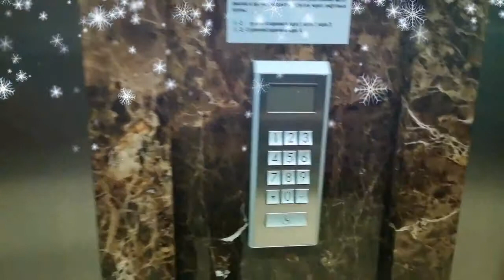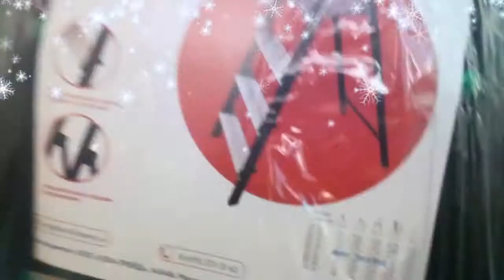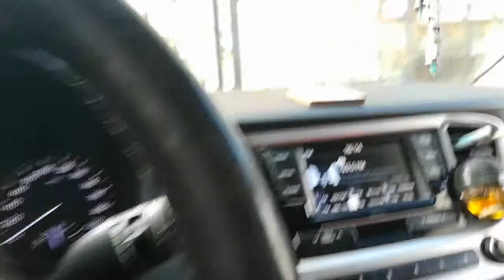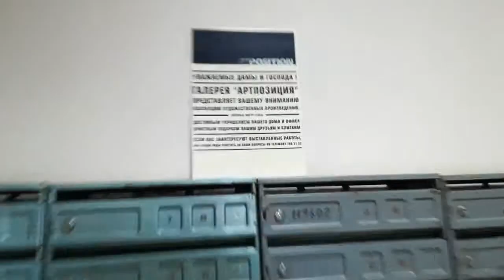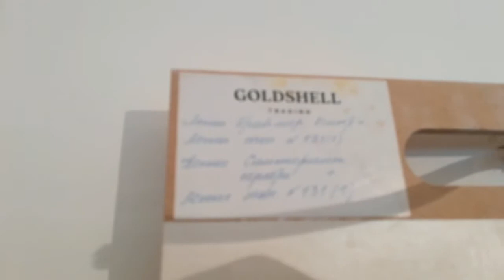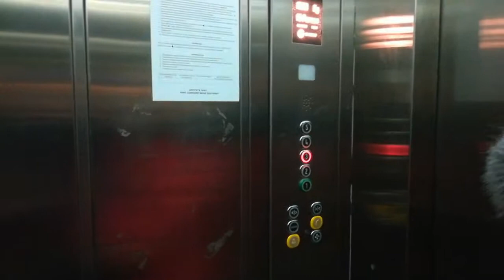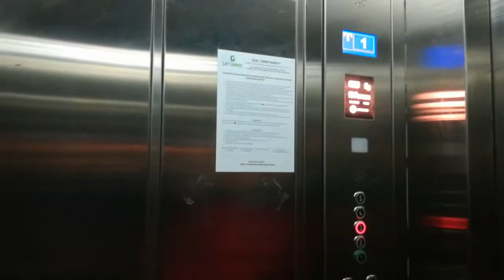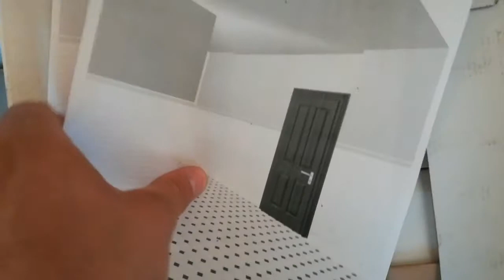Строительство. Ремонт в Москве